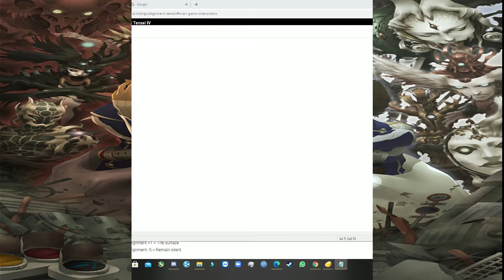SMT IV quest guide: Find The Survivors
This is the SMT IV guide for the quest "Find The Survivors" in High Quality.

Wizz-san YT is a channel dedicated to posting guides or walkthroughs for various games.
 This channel is in no way tied to ATLUS or any other game developing company.